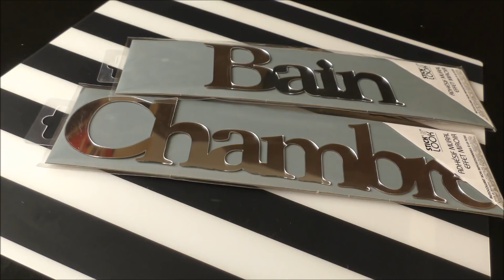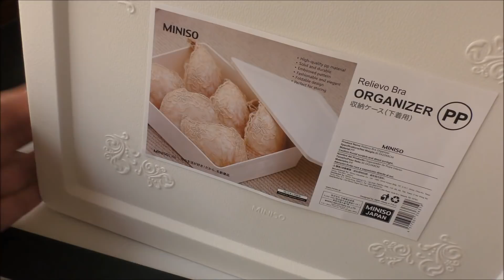😍منظمات بسيطة، جميلة وجد عملية في البيت😍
لا تنسوا الإشتراك في القناة للتوصل بالجديد